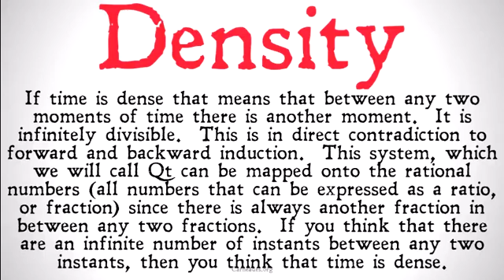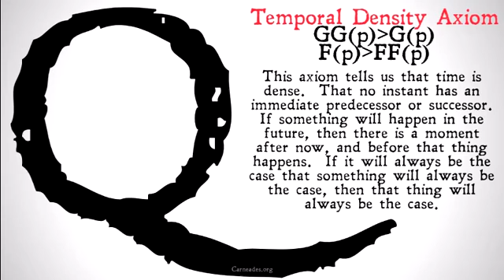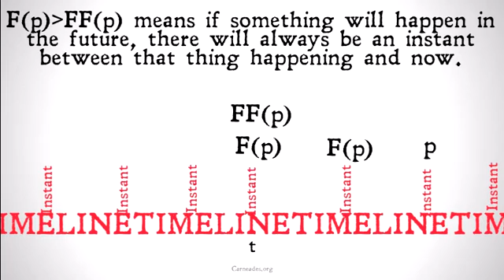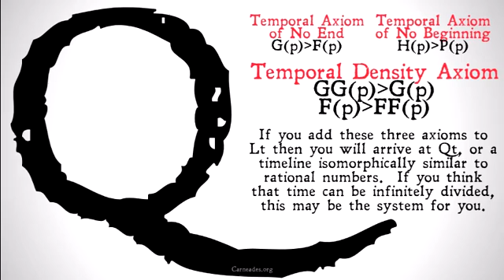Dense Temporal Logic (Qt)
An explanation of how to add the temporal density axiom and create a timeline that is dense also known as system Qt which maps onto the rational numbers.